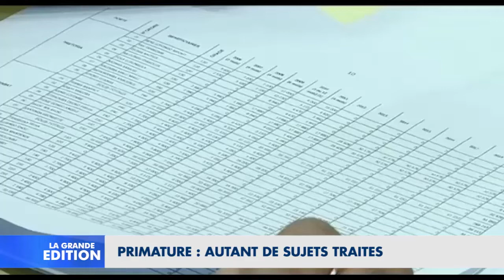Primature: Autant de sujets traités